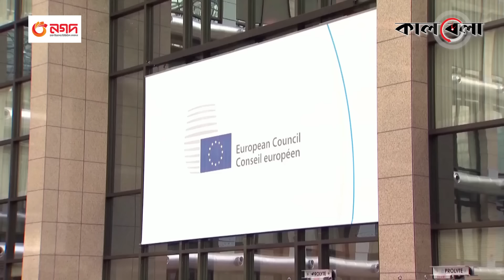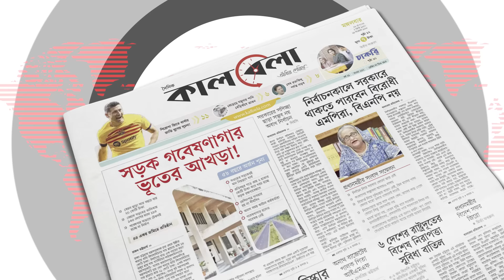শপথের পর অন্তর্বর্তী সরকার নিয়ে যা বলল যুক্তরাষ্ট্র | US | Interim Government | Kalbela